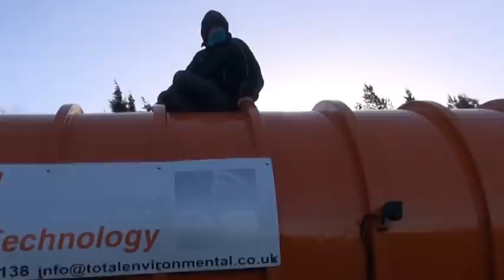Triple Lock On Barton Moss Part 1 of 3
Three of the Hero Protectors Jump on the Lorries to Delay Igas and their Evil Doings